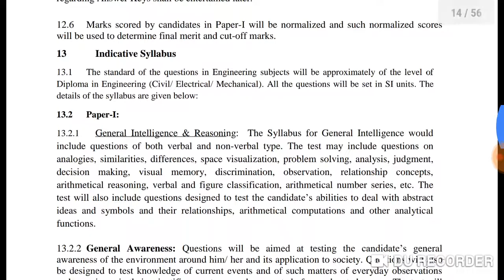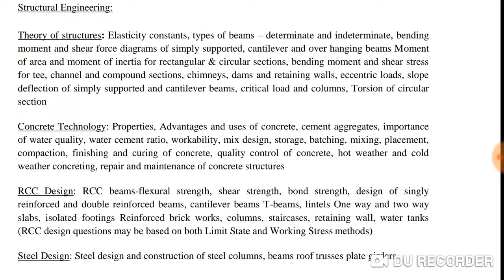SSC JE-2019 NOTIFICATION, STARTING DATE LAST DATE, DATE OF EXAM IN HINDI